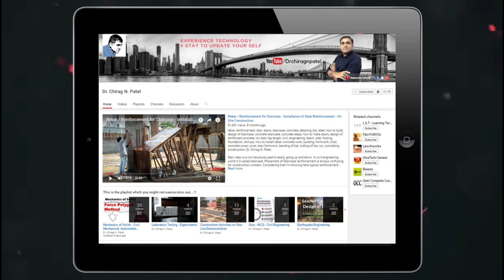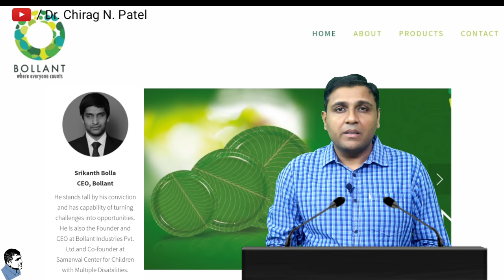Motivational Talk I Shrikant Bolla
सफल लोगों की असफलताओं की कहानियां.

This video contain Success Story of Shrikanth Bolla.

For More details: watch video till the end.

About..!!

Dr. Chirag N. Patel is a YouTube Channel, where you will find videos based on various engineering technology, as well as lectures related to civil engineering discipline and many more…, New Video is Posted in very short time frame.